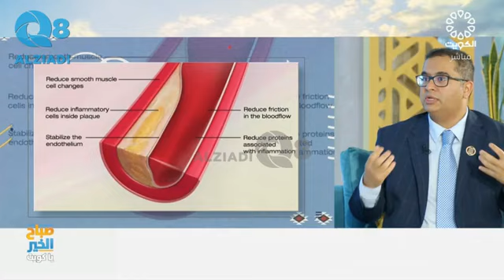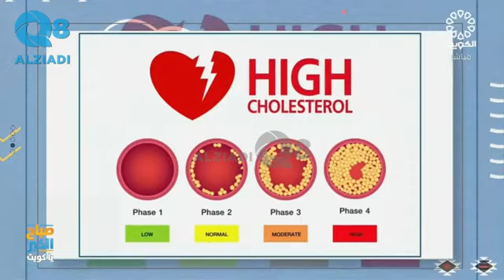لقاء برنامج صباح الخير عن الكوليسترول و الاملاح الدكتور غانم السالم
لقاء برنامج صباح الخير عن الكوليسترول و الاملاح الدكتور غانم السالم استشاري امراض باطنية و جهاز هضمي . تلفزيون الكويت 4-8-2024